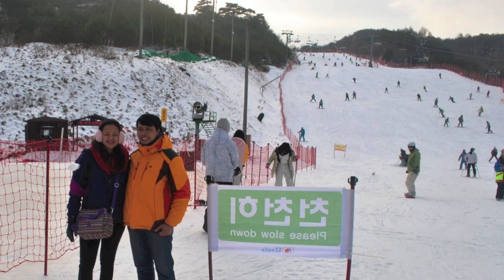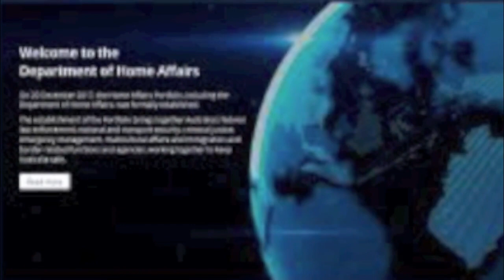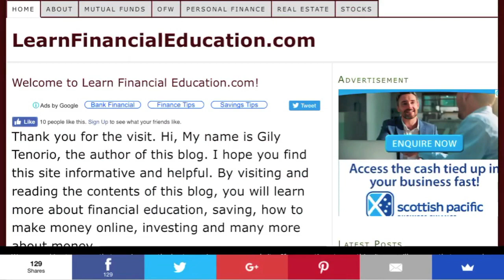Fellow Filo Vlog 018- Buhay Migrante From Korea to Australia: Gily's Story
Hi Fellow Filo's, on this episode we take a coffee break and talk about the migrant life; ang mga adjustments and decisions na nagbago sa takbo ng aming buhay at kalagayan bilang Pinoy overseas. Kasama ko rito ang kaibigan kong si Gily, blogger ng website na Tara, magkape muna tayo!